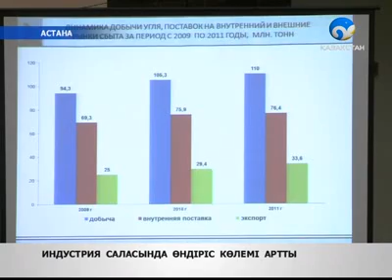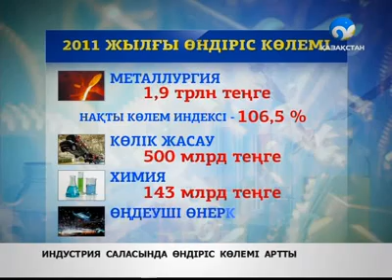Министр басым 11 бағытты атап көрсетті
Қоян жылын қорытындылаған Исекешев министрліктің біршама жетістігін сөз етті. Сөзін нақты дәйекпен келтіріп, жыл жемісін сандармен саралап шықты. Министрдің мәліметінше, былтырғы өндірістің көлемі анағұрлым артқан.